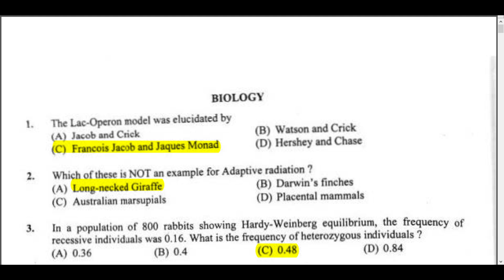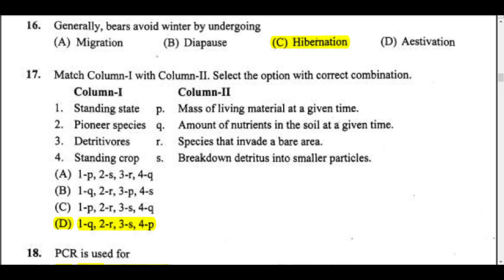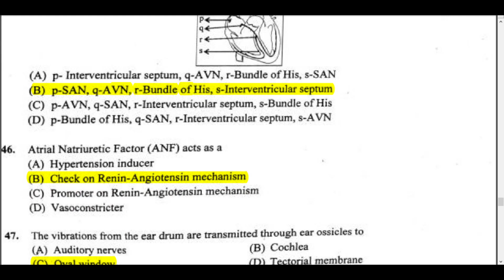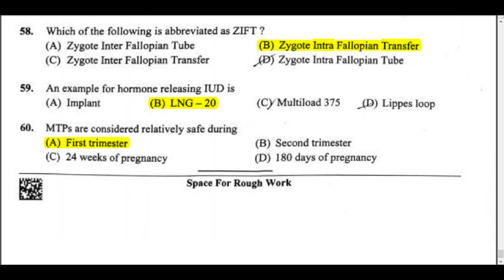Biology Key Answers KCET 2023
Dear students in this video I have discussed unofficial KEY answers of KCET biology 2023